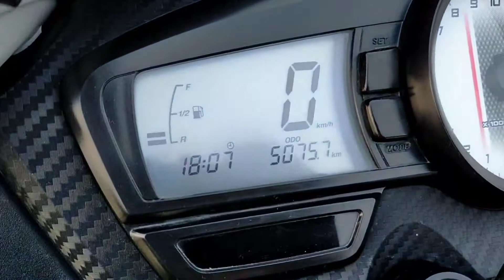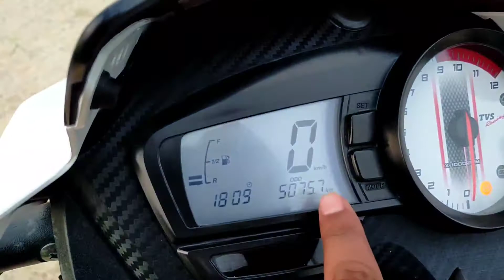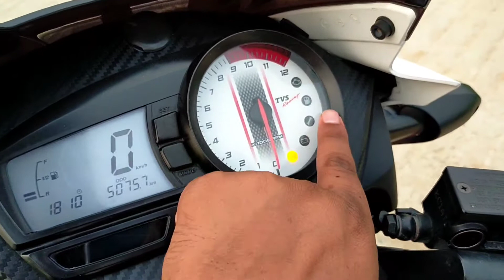Apache Rtr 160 Bs6 Review And Full Details || Apche Rtr 160 Bs6 Features And Review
हैल्लो दोस्तों आप लोग कैसे है उम्मीद है की आपलोग भी ठीक होंगे

मैं Kunal Kumar Wheller अपने इस चैनल पे स्वागत करता हू आप लोग मेरे वीडियो को ऐसे ही देखते रहे स्पोर्ट करते रहिये आप लोग मेरे सब वीडियो को जितना प्यार देते  है हमेशा प्यार देते रहिएगा आप लोग से बस यही हाथ जोर के बिनती है और मुझे इतना प्यार देने के लीये हम हमेशा आप लोग का आभारी हु

आप सब से यही रिक्वेस्ट करना चाहता हु की आप लोगो को कोई भी टॉपिक का वीडियो जो कि फॉर व्हीलर से रिलेटेड हो और आपको जानना हो तो आप कमेंट करके जरूर बताये हम वो वीडियो आप लोगो के पास पहुचाने की जरूर कोसिस करेंगे!